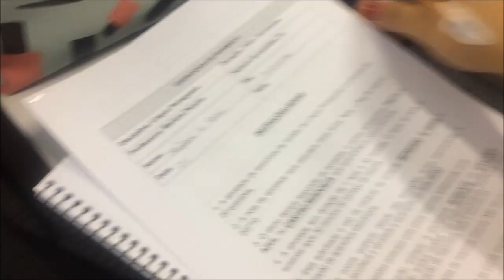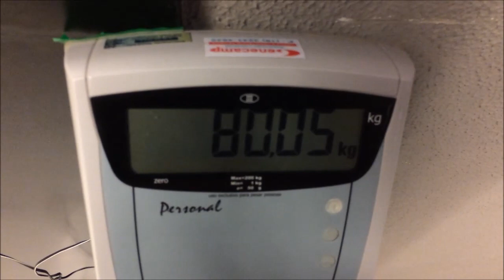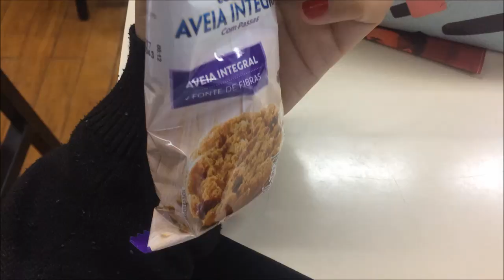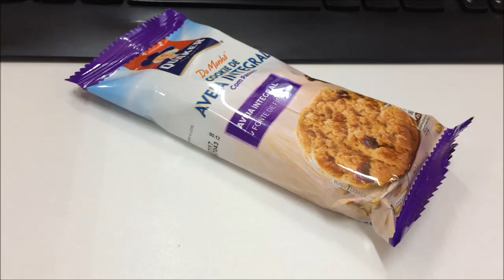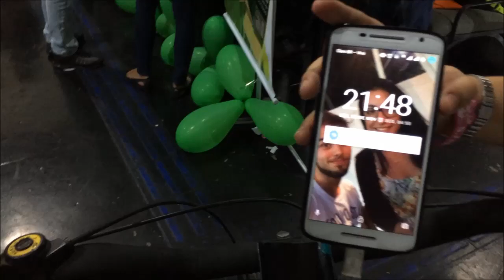VLOG - DIÁRIO DA DIETA #13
Olá pessoas Youtubericas, tudo bom com vocês?
Conto com a ajuda de todos vocês, não esquecem de dar joinha!

Snap: stebertohk